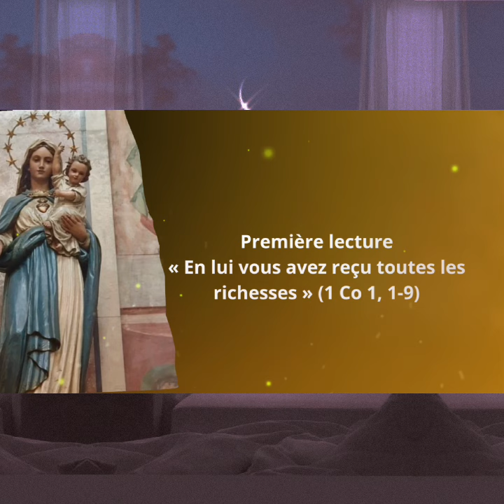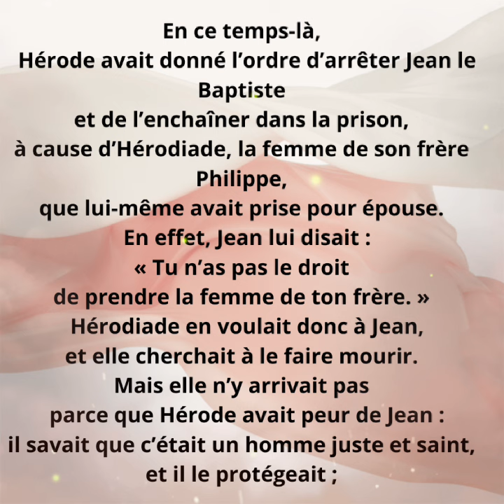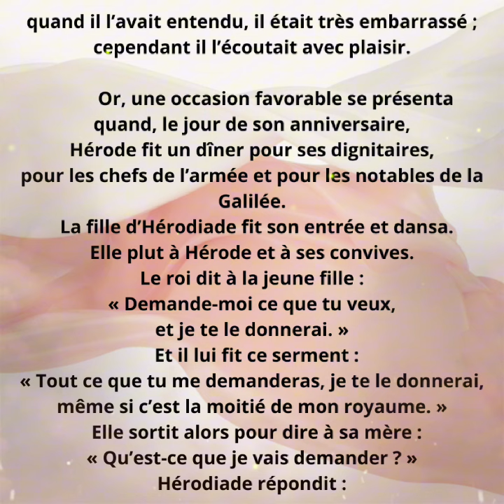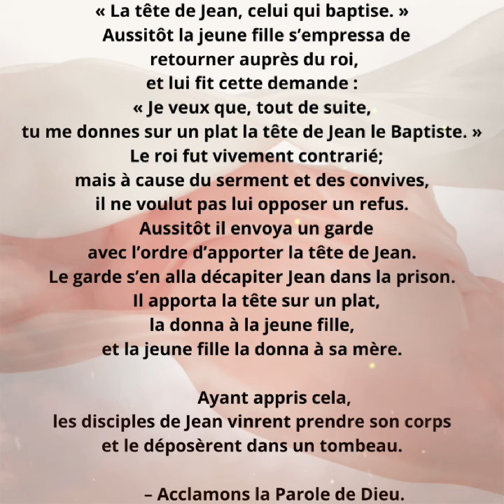✝️Évangile et homélie du 29 août 2024, 21ème semaine Ordinaire 🌹Mc 6, 17, 29🌹Ab Edmond TASSE ✝️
Première lecture
« En lui vous avez reçu toutes les richesses » (1 Co 1, 1-9)

    Paul, appelé par la volonté de Dieu
pour être apôtre du Christ Jésus,
et Sosthène notre frère,
    à l’Église de Dieu qui est à Corinthe,
à ceux qui ont été sanctifiés dans le Christ Jésus
et sont appelés à être saints
avec tous ceux qui, en tout lieu,
invoquent le nom de notre Seigneur Jésus Christ,
leur Seigneur et le nôtre.
    À vous, la grâce et la paix,
de la part de Dieu notre Père
et du Seigneur Jésus Christ.

    Je ne cesse de rendre grâce à Dieu à votre sujet,
pour la grâce qu’il vous a donnée dans le Christ Jésus ;
    en lui vous avez reçu toutes les richesses,
toutes celles de la parole et de la connaissance de Dieu.
    Car le témoignage rendu au Christ
s’est établi fermement parmi vous.
    Ainsi, aucun don de grâce ne vous manque,
à vous qui attendez de voir se révéler notre Seigneur Jésus Christ.
    C’est lui qui vous fera tenir fermement jusqu’au bout,
et vous serez sans reproche
au jour de notre Seigneur Jésus Christ.
    Car Dieu est fidèle,
lui qui vous a appelés à vivre en communion
avec son Fils, Jésus Christ notre Seigneur.

Psaume
(Ps 144 (145), 2-3, 4-5, 6-7)
R/ Mon Dieu, mon Roi,
je bénirai ton nom, toujours et à jamais ! (Ps 144, 1b)

Chaque jour je te bénirai,
je louerai ton nom toujours et à jamais.
Il est grand, le Seigneur, hautement loué ;
à sa grandeur, il n’est pas de limite.

D’âge en âge, on vantera tes œuvres,
on proclamera tes exploits.
Je redirai le récit de tes merveilles,
ton éclat, ta gloire et ta splendeur.

On dira ta force redoutable ;
je raconterai ta grandeur.
On rappellera tes immenses bontés ;
tous acclameront ta justice.

Évangile
« Je veux que, tout de suite, tu me donnes sur un plat la tête de Jean le Baptiste » (Mc 6, 17, 29)
Alléluia. Alléluia.
Heureux ceux qui sont persécutés pour la justice,
car le royaume des Cieux est à eux !

  Hérode avait donné l’ordre d’arrêter Jean le Baptiste
et de l’enchaîner dans la prison,
à cause d’Hérodiade, la femme de son frère Philippe,
que lui-même avait prise pour épouse.
  En effet, Jean lui disait :
« Tu n’as pas le droit
de prendre la femme de ton frère. »
  Hérodiade en voulait donc à Jean,
et elle cherchait à le faire mourir.
Mais elle n’y arrivait pas
  parce que Hérode avait peur de Jean :
il savait que c’était un homme juste et saint,
et il le protégeait ;
quand il l’avait entendu, il était très embarrassé ;
cependant il l’écoutait avec plaisir.

          Or, une occasion favorable se présenta
quand, le jour de son anniversaire,
Hérode fit un dîner pour ses dignitaires,
pour les chefs de l’armée et pour les notables de la Galilée.
  La fille d’Hérodiade fit son entrée et dansa.
Elle plut à Hérode et à ses convives.
Le roi dit à la jeune fille :
« Demande-moi ce que tu veux,
et je te le donnerai. »
  Et il lui fit ce serment :
« Tout ce que tu me demanderas, je te le donnerai,
même si c’est la moitié de mon royaume. »
  Elle sortit alors pour dire à sa mère :
« Qu’est-ce que je vais demander ? »
Hérodiade répondit :
« La tête de Jean, celui qui baptise. »
  Aussitôt la jeune fille s’empressa de retourner auprès du roi,
et lui fit cette demande :
« Je veux que, tout de suite,
tu me donnes sur un plat la tête de Jean le Baptiste. »
  Le roi fut vivement contrarié;
mais à cause du serment et des convives,
il ne voulut pas lui opposer un refus.
  Aussitôt il envoya un garde
avec l’ordre d’apporter la tête de Jean.
Le garde s’en alla décapiter Jean dans la prison.
  Il apporta la tête sur un plat,
la donna à la jeune fille,
et la jeune fille la donna à sa mère.

          Ayant appris cela,
les disciples de Jean vinrent prendre son corps
et le déposèrent dans un tombeau.